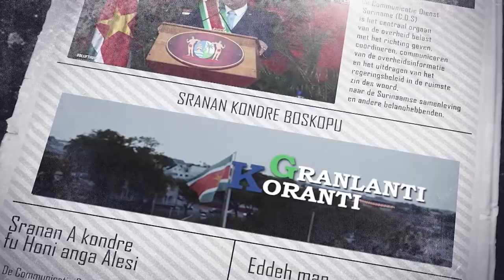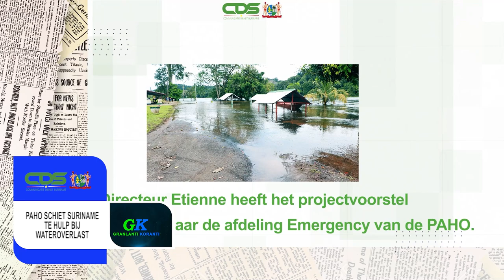𝔾ℝ𝔸ℕ𝕃𝔸ℕ𝕋𝕀 𝕂𝕆ℝ𝔸ℕ𝕋𝕀 (SARAMACCAANS), DD 27 MEI 2022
De onderwerpen in deze aflevering zijn:
- Produceren carbonkredieten vereist meer efficiëntie in houtkap
- PAHO komt Suriname te hulp bij wateroverlast
- Delegatie Justitie en Veiligheid Nederland maakt opwachting bij president